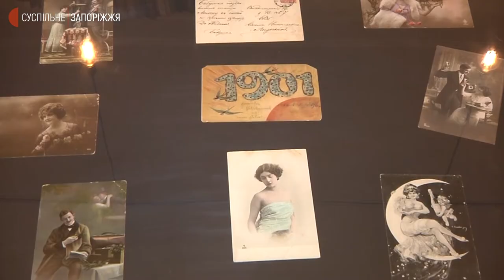Святкова програма новорічних та різдвяних свят у бібліотеках Запоріжжя | Новини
Виставка раритетних різдвяних листівок та сучасної графіки, майстер-клас та вогняне шоу – так із запорізької бібліотеці на вулиці Гоголя розпочалася серія новорічних заходів у читальнях міста. Присвячені  Національному тижню читання, що триватиме з 13 по 19 грудня.